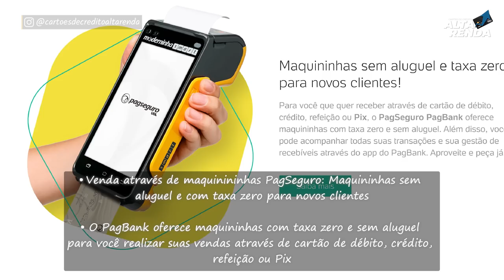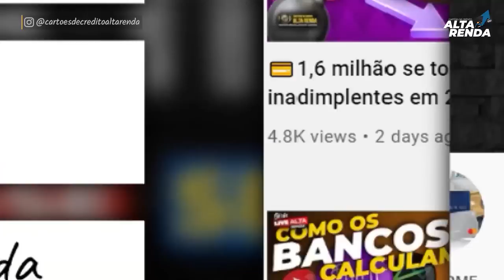💳NOVIDADE NO PAGBANK, AGORA SUA CONTA PJ GRÁTIS E ILIMITADA.SEM TARIFAS, CARTÃO GRÁTIS,CRÉDITO, ETC.